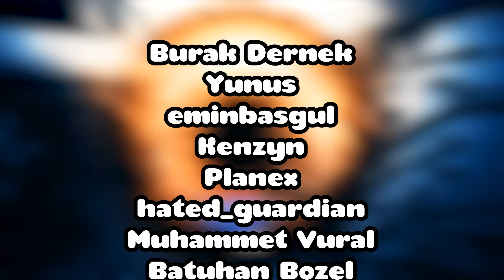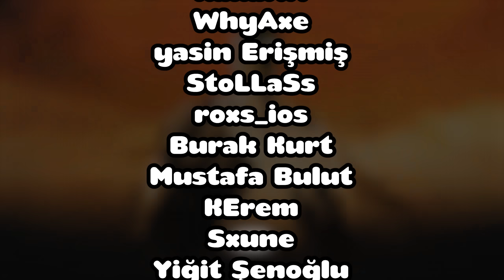HOGWARTS'TA BAYRAM HAVASI VAR! | HOGWARTS RP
00:00 Hogwarts RP
45:53 Katıl üyeleri